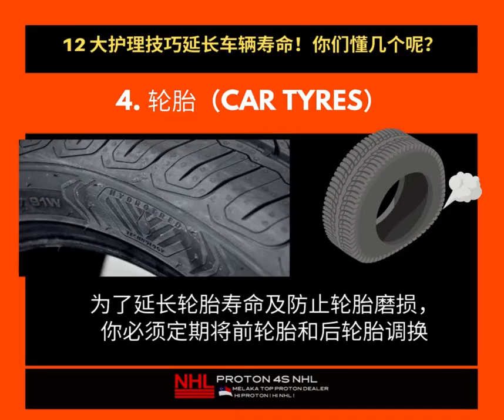12 大护理技巧延长车辆寿命！你们懂几个呢？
12 大护理技巧延长车辆寿命！你们懂几个呢？
有助于延长你爱车的引擎、变速箱和其他昂贵部件的使用寿命！